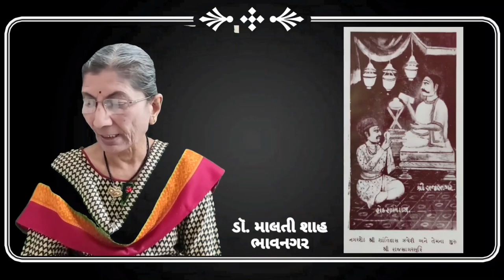Institute of Jainology | Lecture by Dr. Malti Shah on "Nagarsheth Shri Shantidas Zaveri"